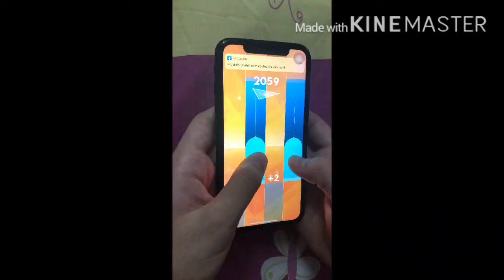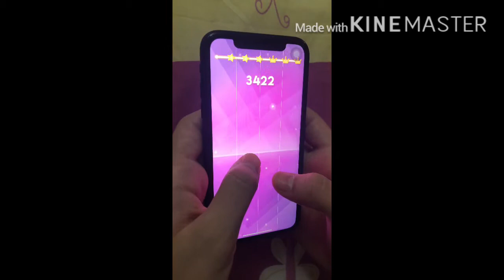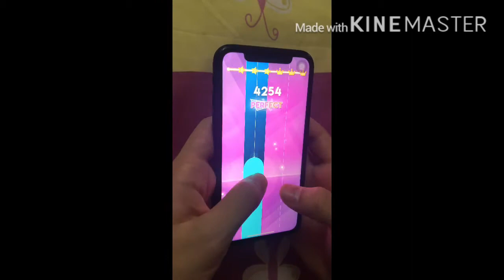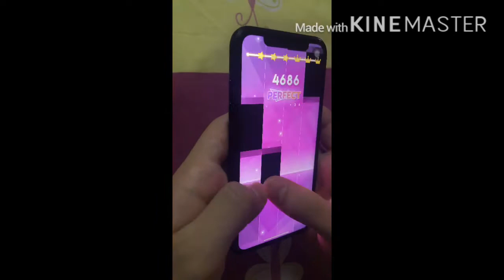Magic Tiles 3 -Closer -High Score and High Speed!!!(Playing with hands)